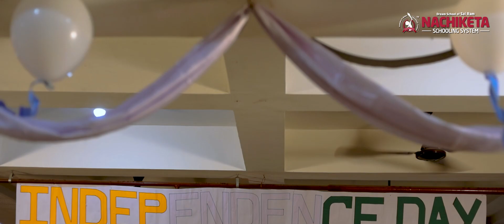"Ek Shaam Azadi Ke Naam" , PARENTS PERFORMANCE. | Nachiketa Schooling System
"એક શામ આઝાદી કે નામ" , પેરેન્ટસ પરફોર્મન્સ.

"બાળકની સફળતા પાછળનું  સૌથી મહત્વનું કારણ માતા-પિતાની સહભાગિતા હોય છે."

નચિકેતા સ્કૂલ દ્વારા વિદ્યાર્થીઓ નહિ પરંતુ તેમના માતા-પિતાઓનું કૌશલ્ય પ્રદર્શિત કરતુ એક વિશિષ્ટ આયોજન.